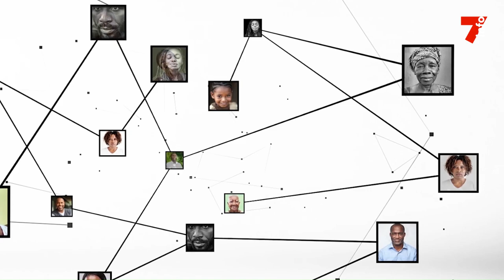Juan Bicogo (Guinée Équatoriale) : "Personne ne nous donnait favoris dans cette poule"